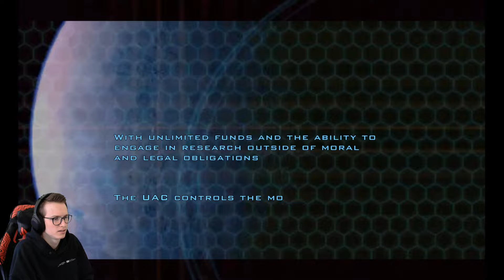PLAYING DOOM 3 FOR THE FIRST TIME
A great start to hopefully a great let's play! :D

- Monitors:
AOC Q27G2U/BK